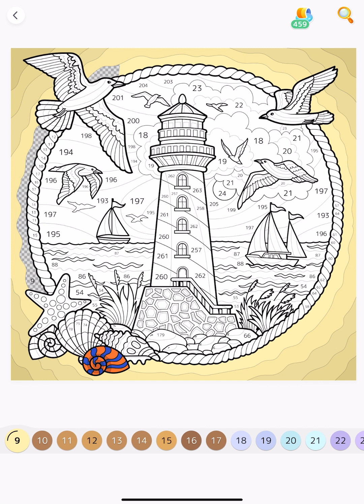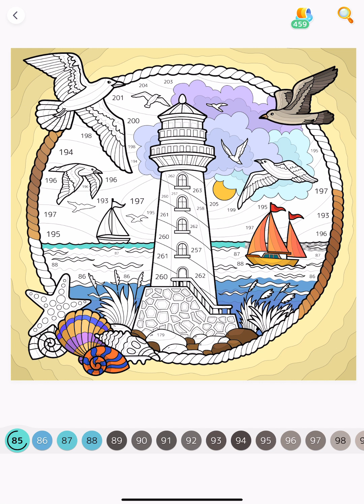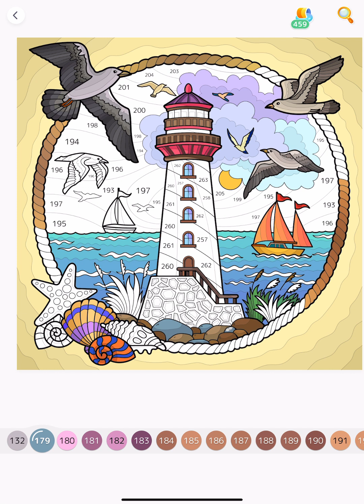Lighthouse and boats Picture